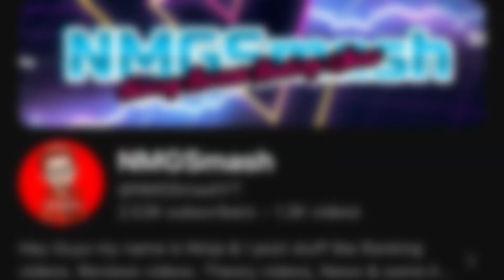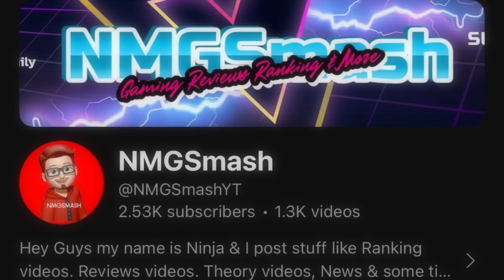Ninjago Dragons Rising: EP4 S1 EP4 “Beyond Madness” (TV Review) (Ninja Reviews)